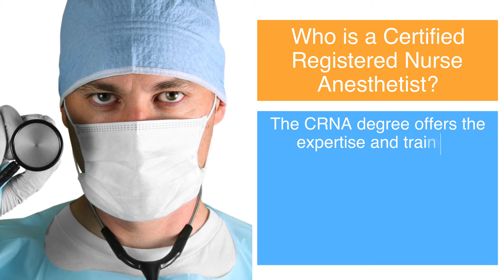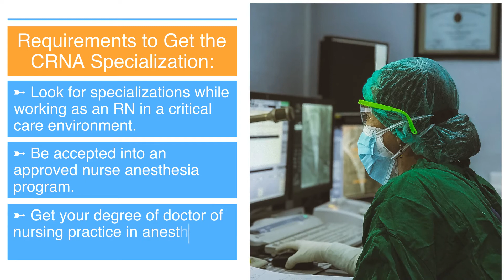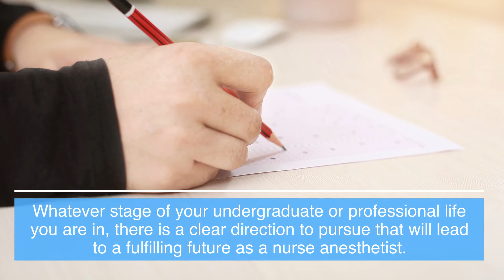Becoming CRNA From A Registered Nurse? Know How!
How does a registered nurse become A CRNA?

A registered nurse must meet important criteria in order to become a CRNA, pursuing specializations, enrolling in an approved nurse anesthesia program, achieving qualifications, and obtaining licenses.

Consider becoming a Certified Registered Nurse Anesthetist (CRNA) if you are a registered nurse who is self-sufficient, devoted to delivering high-quality patient care, and active in progressing in your profession. You’ll also be making substantially more money. Plus, you’ll have plenty of job opportunities in a burgeoning profession. From 2018 to 2028, the Bureau of Labor Statistics expects a 17 percent rise in work openings and demand for CRNAs.